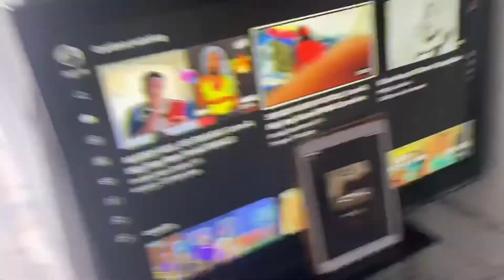I DID 10 push-ups *i’m this close*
On the real shoutout to everyone who watched the video to stay updated on these 🔥 videos make sure you like comment and subscribe turn your notifications on and let’s hit 500k! 🔥🤘🏽